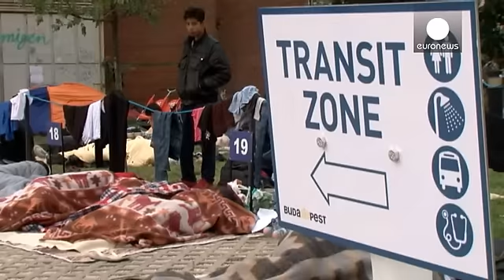الهجرة السرية عبر المجر..الحيرة بين تأمين الحدود والدواعي الإنسانية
المجر تقيم في بلدة كيليبيا على حدودها مع صربيا سياجا يمتد على طول مائة وخمسة وسبعين كيلومترا لمنع تسرب الهجرة غير القانونية عبْر حدودها بعد أن أصبح يعبرها يوميا ما بين ألفيْن إلى ثلاثة آلاف شخص يبحثون عن الأمن والاستقرار والعيش الكريم الذي فقدوه في بلدانهم. وهي بلدان تعاني عادةً من اضطرابات سياسية وأزمات اقتصادية/اجتماعية كبلدان إفريقيا جنوب الصحراء والعراق وسوريا وأفغانستان وباكستان.

سكة الحديد تقود خطوات المرتحلين شمالا للاقتراب من بلدان شمال غرب أوروبا التي تكون وِجهتهم النهائية وجنتهم "المو…